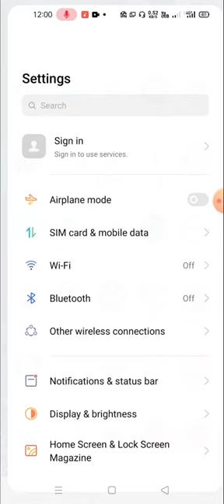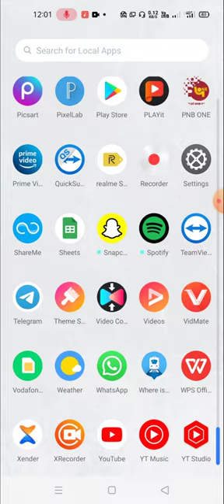how to remove face lock in oppo f17 pro me kaise hataye remove